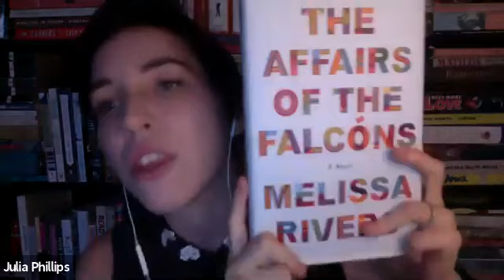Author Spotlight: Julia Phillips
Julia Phillips is the debut author of the internationally bestselling novel Disappearing Earth, which was a finalist for the National Book Award.
A Fulbright fellow, Julia has written for The New York Times, The Atlantic, and The Paris Review. Join us for a chat with this best selling author!